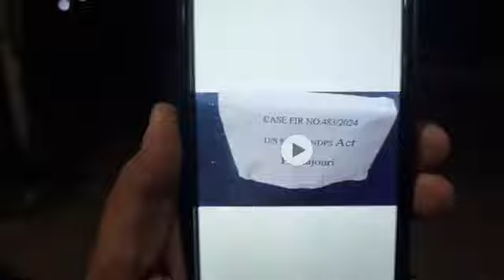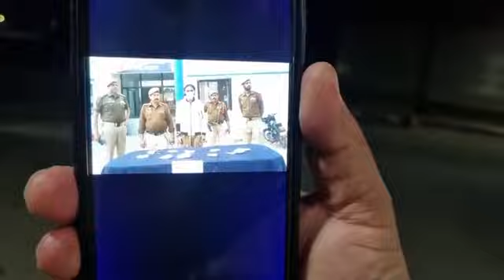Rajouri police Arrested Youth with Narcotic drugs in Town.